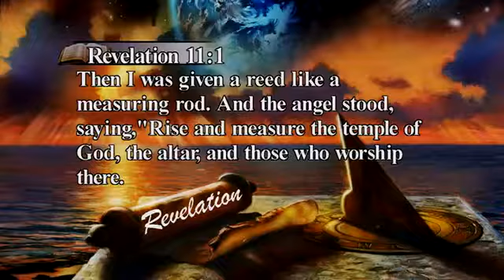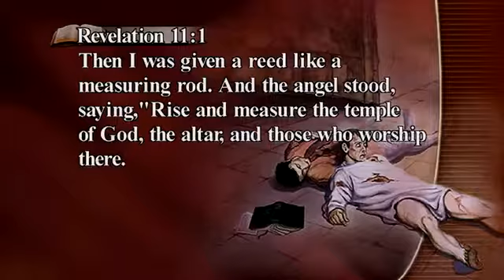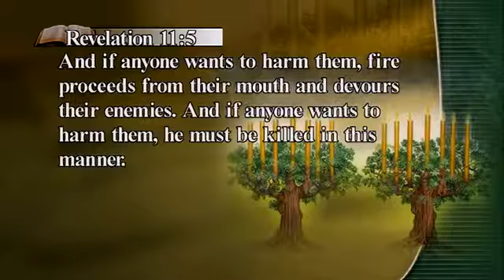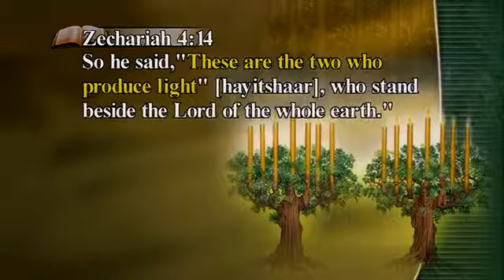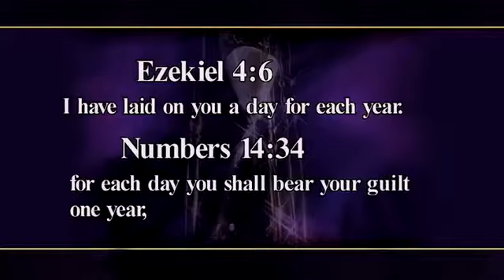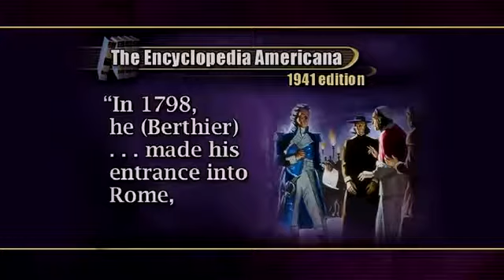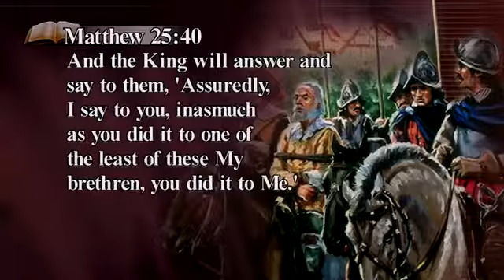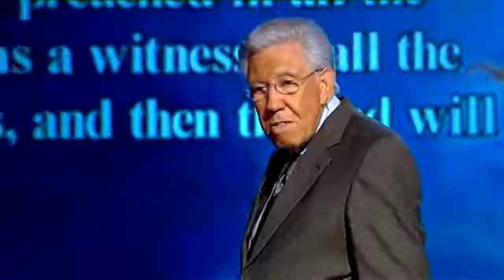14 - Two witnesses - Kenneth Cox